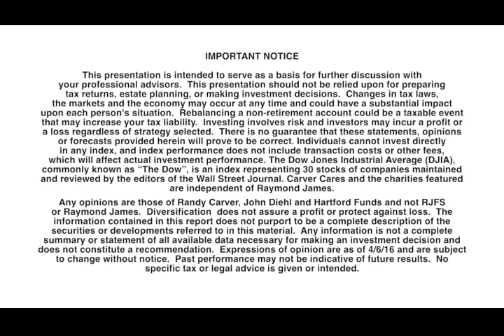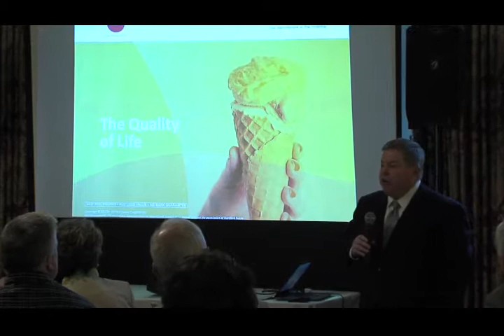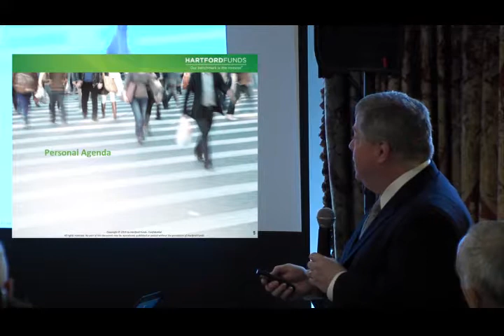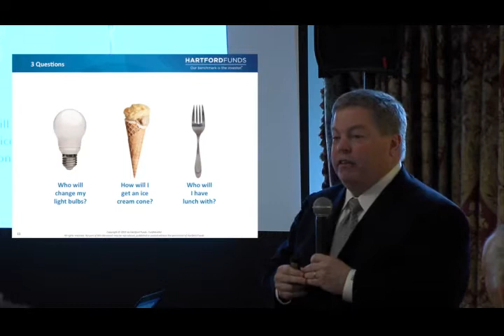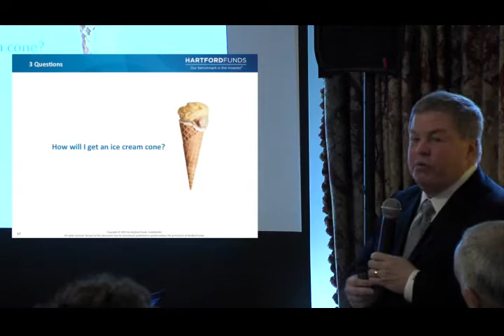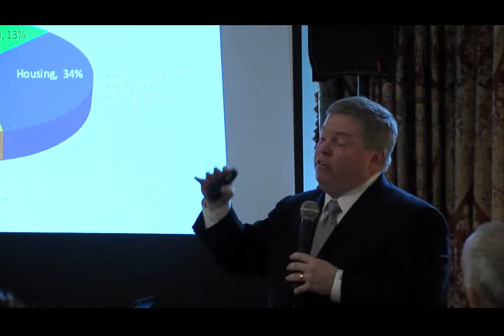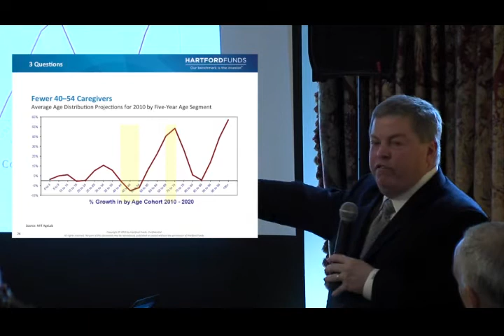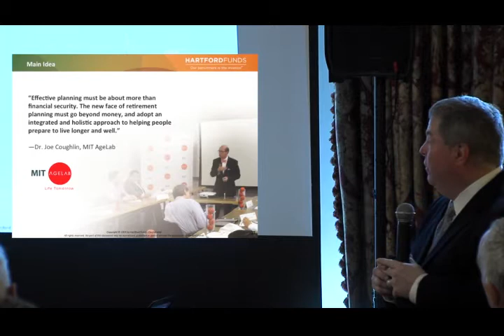The Quality of Life - April 6, 2016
Carver Financial Services Inc. 4/6/16 Quality of Life seminar with special guest speaker John Diehl